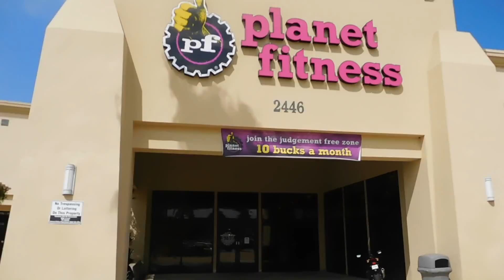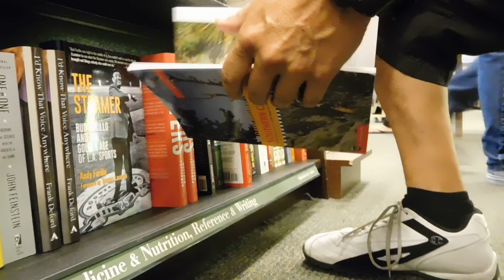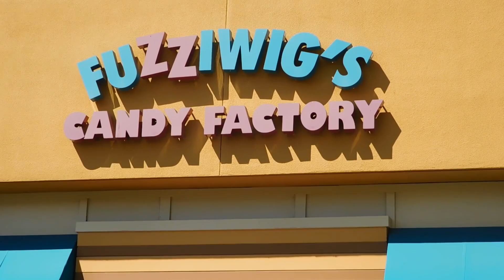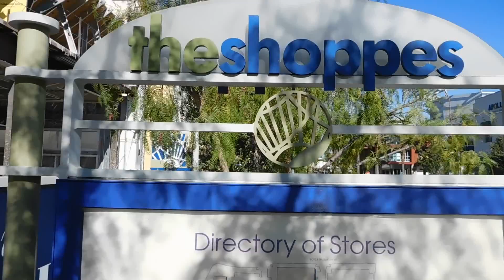Barnes and Nobles one of the last Bookstores Around!! (DAV # 6)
I Decided to Spend the Day Hanging out at the Outdoor Mall, The Shopps. (New! Daily Vlogs)